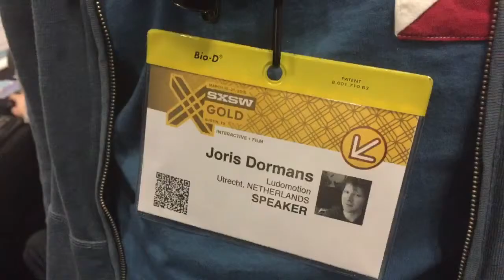Joris Dormans: “Nederland is goed het maken, maar niet in het verkopen van kleine games”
Gamedeveloper Joris Dormans komt naar SxSW om te kijken hoe het publiek reageert op de in ontwikkeling zijnde experimentele game Unfated. De reacties zijn goed van het Amerikaanse publiek dat een belangrijke doelgroep is voor de game. “De belangrijkste les is dat we op de goede weg zijn.” Zijn mening over Nederland als gameland: “Nederland is goed in kleine games, maar we zijn niet goed in het verkopen ervan.”
FMT op SxSW wordt mede mogelijk gemaakt door hoofdsponsor T-Mobile en co-sponsors Stimuleringsfonds Creatieve Industrie, Quby en Permanent Beta.